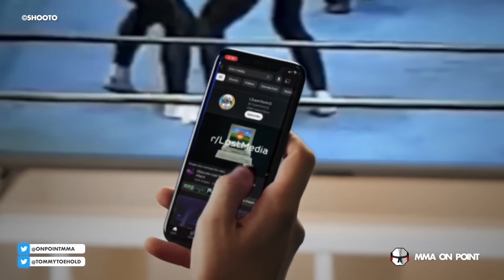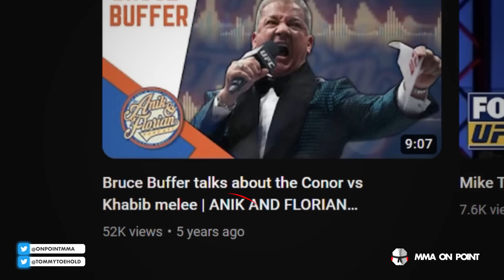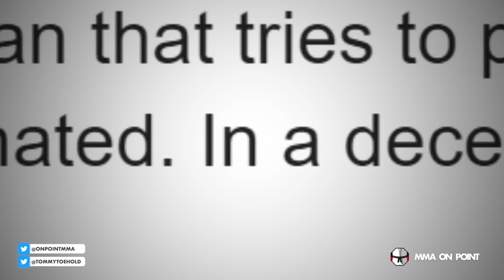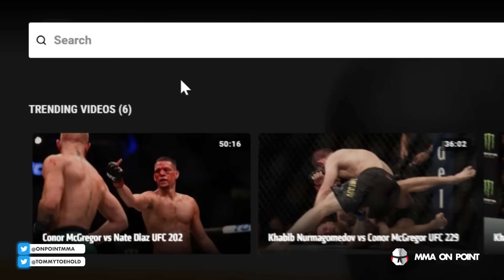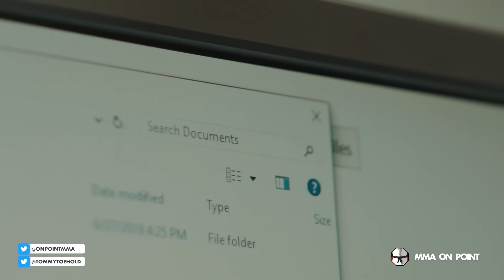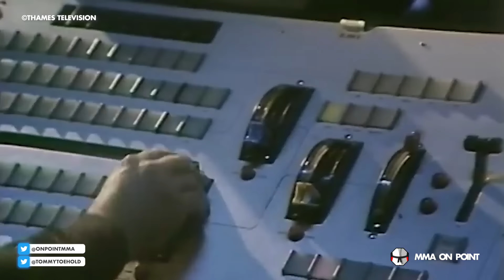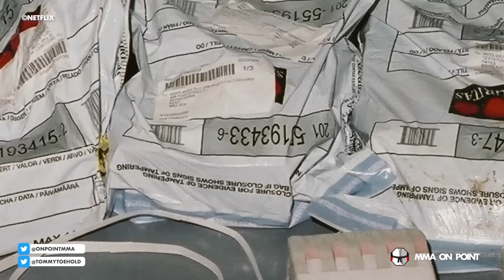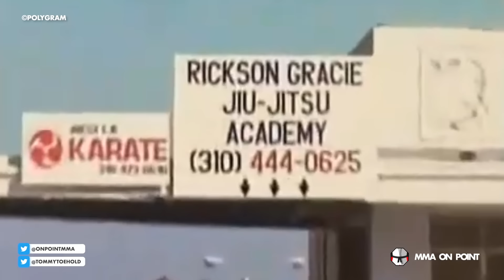MMA's History Is Disappearing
Practically anything prior to 2010 in this sport has either been deleted or held up in some private library. Anything from Dana White's vlogs, to legendary moments, TV shows, websites. There is just so much from this sport that is rapidly disappearing.